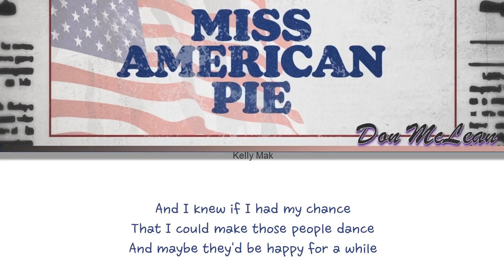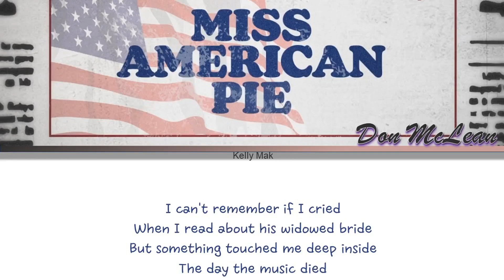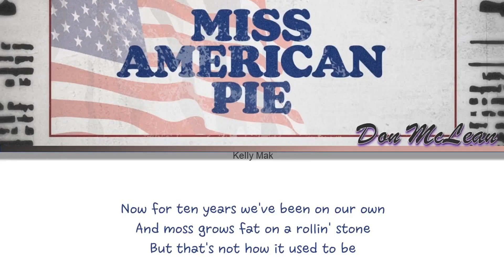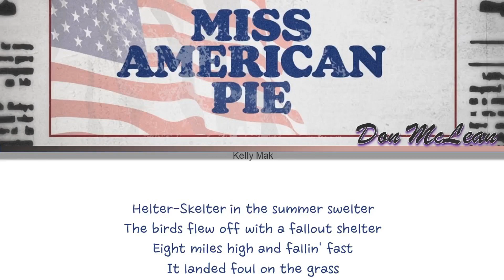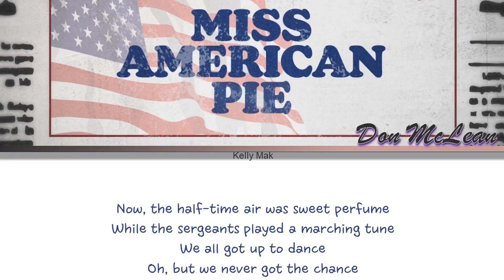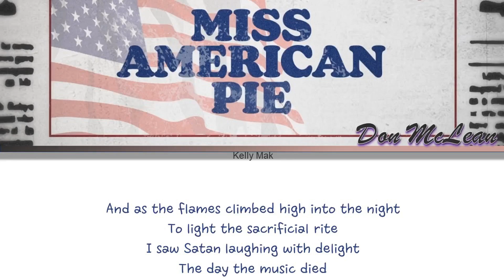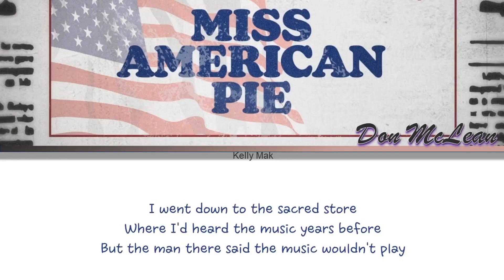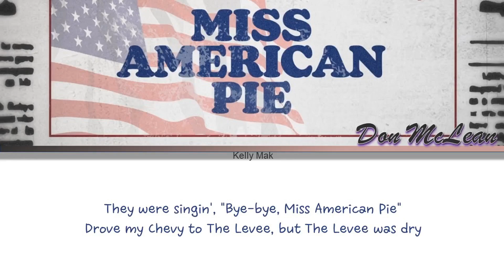Don McLean | American Pie [1 Hour Loop] With Lyrics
1 hour loop of American Pie with Lyrics~